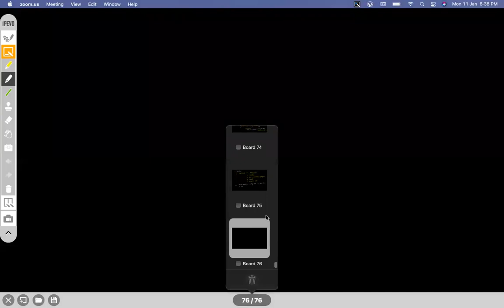Geometrical Isomerism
Definition, Condition of GI, GI due to double bond, GI due to ring, GI due to double bond inside the ring, Properties of GI, Number of GI